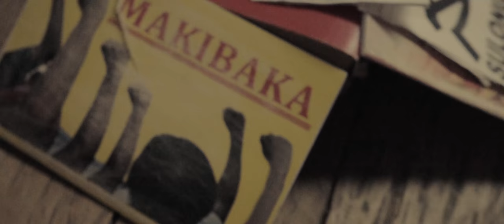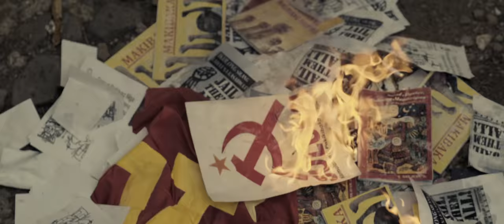BRILLANTE MENDOZA PRESENTS: PANATA